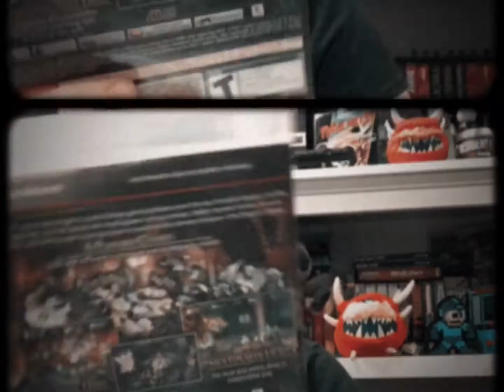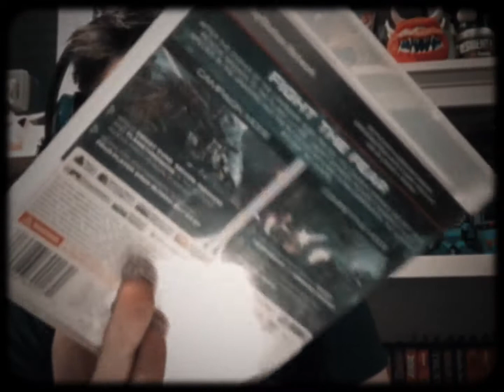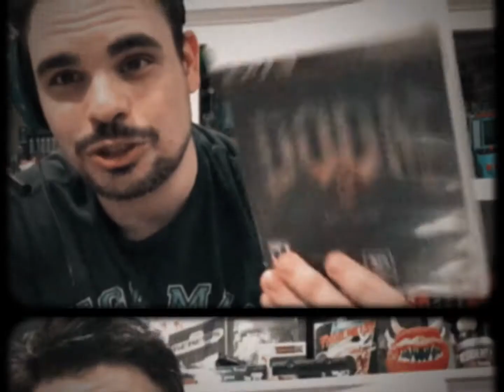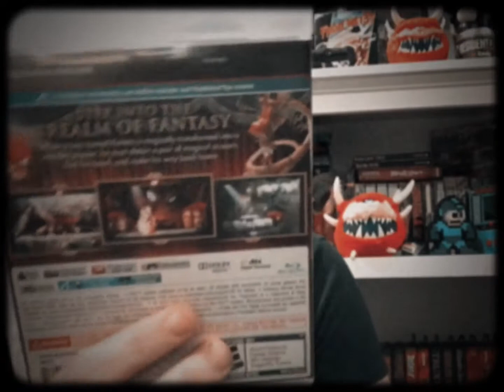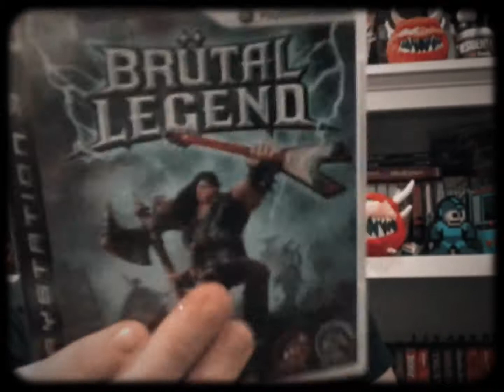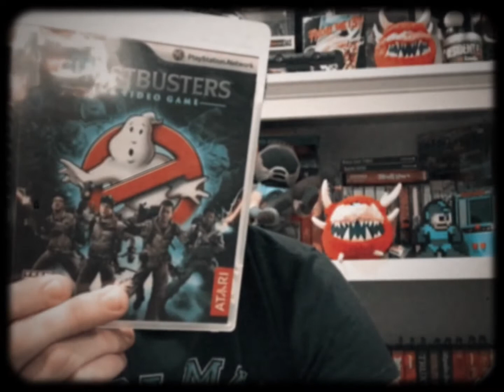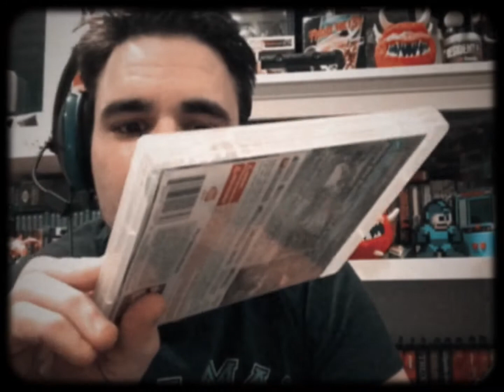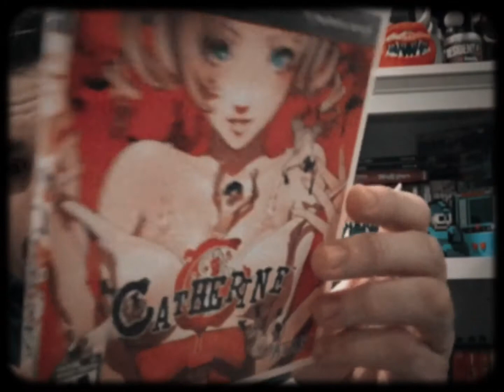Game Collection [PS3 Game collection]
PlayStation 3 game collection.